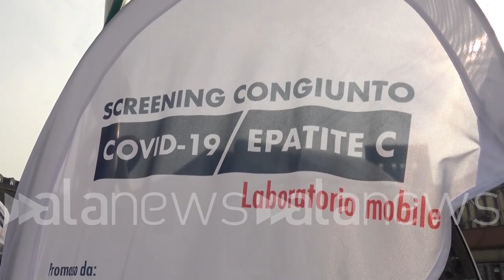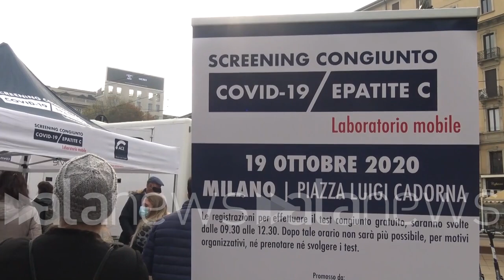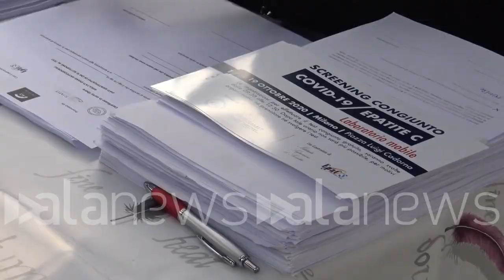CV, test gratis a Milano: "C'è voglia di prevenzione, la gente va via soddisfatta"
Coronavirus, test gratis a Milano: "C'è voglia di prevenzione, la gente va via soddisfatta"

Screening congiunto Covid-19/Epatite C nel laboratorio mobile dell'associazione EpaC

 (Milano). Test Coronavirus gratis a Milano. Questa mattina in Piazzale Cadorna lo screening gratuito congiunto Covid-19/Epatite C, arma particolarmente efficace per riattivare in pieno il circuito della prevenzione. Un laboratorio mobile cuore dell'iniziativa promossa dall'Associazione Italiana per lo Studio del Fegato - AISF e della Società Italiana Malattie Infettive e Tropicali - SIMIT, con il patrocinio dell'Associazione dei Pazienti EpaC Onlus. L'organizzazione è a cura della società di consulenza manageriale in ambito healthcare Ma Provider con il contributo non condizionato dell'azienda farmaceutica Abbive. Un tour nazionale, partito da Roma lo scorso agosto, ha toccato Napoli e Salerno facendo poi tappa anche a Bergamo prima di arrivare a Milano. Le parole di Ivan Gardini, presidente dell'associazione Epa-C Onlus. (Antonio Lopopolo/alanews)